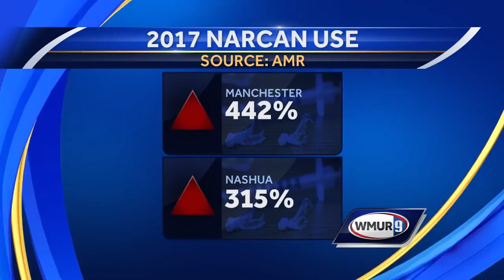Narcan use skyrockets in NH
The use of the overdose-reversing drug Narcan has skyrocketed in New Hampshire as the state's opioid crisis continues.